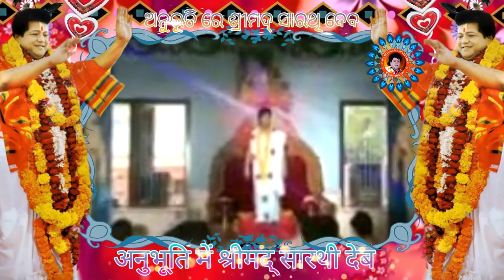Anubhuti Re Srimad Sarathi Dev || Yugavatar Srimad Sri Sri Sarathi Dev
Hari Om
His Holiness Srimad Sarathi Is a part of God. Devoid of conceit and ego, he makes a small thatched as his abode is 1993 in the accomplishments and quest in spite of his vibrant youthfulness. Divine purity has bestowed godliness on him; although age may not have yet brought him intellect. Twelve years later his abode has metamorphosed into a divine institution that radiates spiritual joy and peace.
Srimad Sarathi epitomizes a pure, simple, generous and matchless personality. He does not prescribe rigid dogma and discipline. Like a very intimate person, he partakes of ordinary man’s distress and joy. His temple is well above the discrimination of cast, creed and religion. His extended arms embrace all. The moment a man comes into contact with his divine touch, he realizes that he has been blessed with everything. Srimad Sarathi is an exception in all communities and religions.
His common message is – Look after your body, your world and realize god. He calls upon to ignore man’s externality and to recognize his inward self. He inspires, through his sermons, to understand humanity and the endless meaning of life. His benevolent teaching is that man can achieve cleanliness of self through renunciation in spite of leading worldly life. Service to man is service to god- that is his dictum.
Countless places and individuals bear testimony to Srimad Sarathi’s miraculous power. He travels all places without physically going anywhere. For his divine hands to create a flow of honey, butter and bibhuti, to make a cow made of concrete yield milk and to create rudraksha garland, are the most common things. He creates these miraculous wonders to initiate the distressed and heavenly victims as well as the devotees into the realm of divine life. Srimad Sarathi is a heavenly feeling. His holy feet are unreachable for the proud and the conceited.

Come. Let us submit ourselves at his divine feet in total humility. That will bring us spiritual peace and real joy.

SRIMAD SARATHI TEMPLE
(SATYAM CHARITABLE TRUST)
BARIMUL,KENDRAPARA,ODISHA,INDIA
PIN-754211